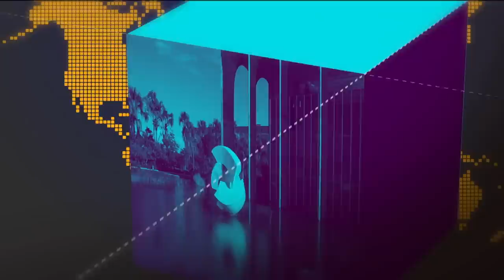Ministério do Meio Ambiente lança plano para combater lixo marítimo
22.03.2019 - O ministério do Meio Ambiente lançou hoje (22) o Plano Nacional de Combate ao Lixo do Mar. Entre as estratégias do plano estão campanhas de educação ambiental, mutirões de limpeza e o fortalecimento dos sistemas de coleta seletiva dos municípios. Na cidade de Santos, em São Paulo, onde ocorreu o lançamento do plano, foram realizadas ações de retirada de lixo em alto-mar e limpeza de um mangue.